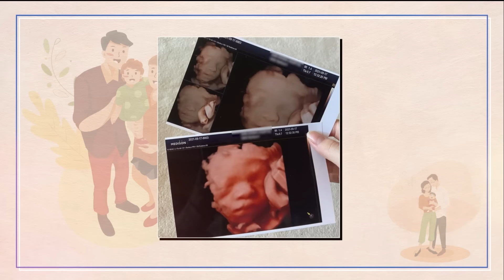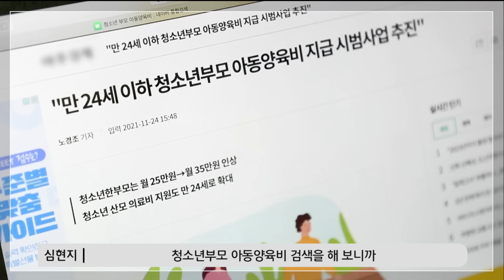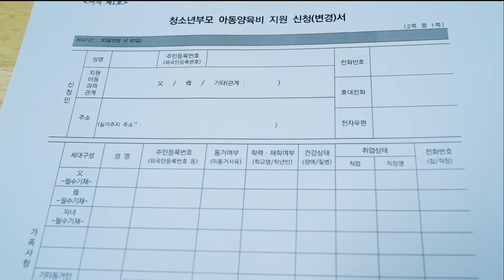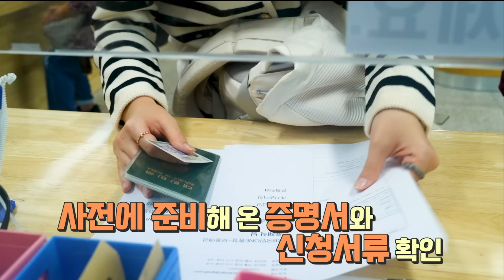청소년부모, 월 20만 원 아동양육비 신청하세요! |내가 만난 여성가족부| with 박찬민 아나운서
📣 여성가족부와의 특별한 만남을
간직한 국민을 찾습니다! 🙌 😍 (with 박찬민 아나운서)

청소년부모의 안정적인 양육과 자립을 위한 여성가족부의 시범사업은?!

청소년부모 아동양육비 지원 시범사업 신청 방법을 청소년부모가 직접 알려드립니다! 박찬민 아나운서와 함께 만나보세요! 😀

00:00 청소년부모, 아동양육비 신청을 알고 싶다면?!
01:02 처음 부모가 된 날의 기억?!✨
02:18 자녀 1인당 월 20만 원 지원‼️ 청소년부모 아동양육비 지원이란?
03:27 양육비 신청하는 법 자세히 알아보기

📌 가족상담전화
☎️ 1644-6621